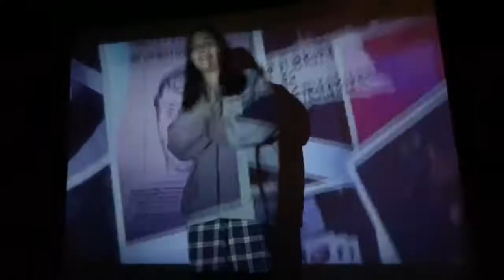booksmart and bug bites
idek what there is to say abt this video.
(really old video)